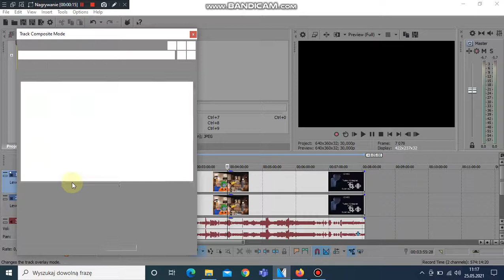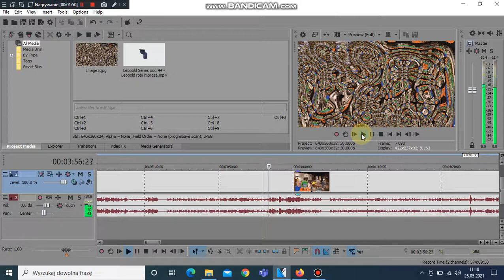How to make Nameless Effect 2.5 (For real this time!!!)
The real version!!!